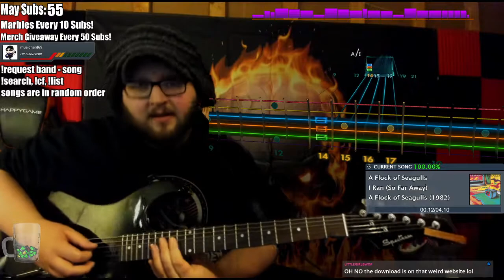A Flock of Seagulls ~ I Ran (So Far Away) ~ Rocksmith 2014 DLC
aurora borealis

This song is DLC for Rocksmith 2014!

My guitar is a Spectrum. That's all I know about it lol. I ordered it from a Fingerhut magazine a few years ago for 200 bucks and it's not half bad.

Rocksmith 2014 Edition - Remastered is available on PS3, PS4, Xbox 360, Xbox One, and Steam!